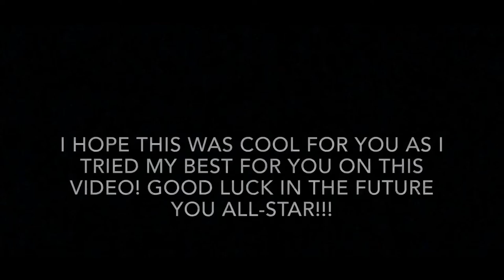Zach Harrison Highlights || Live This Wild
HOPE YOU LIKE THIS ZACH!